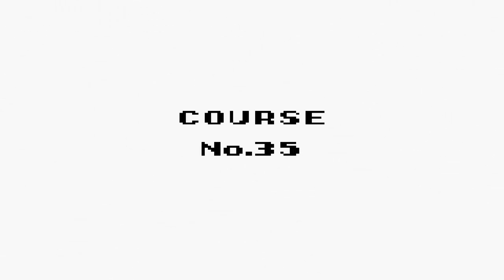Let's Retro Wario Land (Super Mario Land 3) [Deutsch] [HD] #06: Ich mag Züge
. niau!!! :D